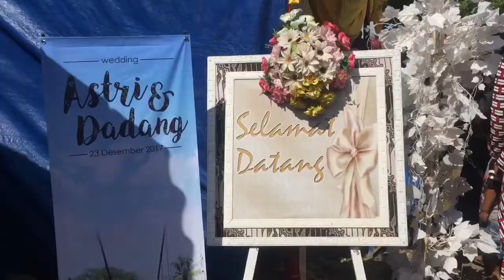Dadang & Asri Wedding's at Banjar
ID LINE: rijki_ramdani

kalo gak manfaat buat kalian, tapi masa sih gak manfaat
ane peduli sama kalian, masa kalian gak peduli sama ane
Stay tune di channel ane,
jangan kemana-mana,
SALAM EDUCATER’S!